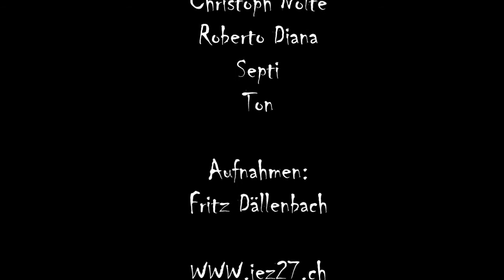Lofoten Landschaften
Eine Fahrradreise durch die Inseln der Lofoten und Westeralen.